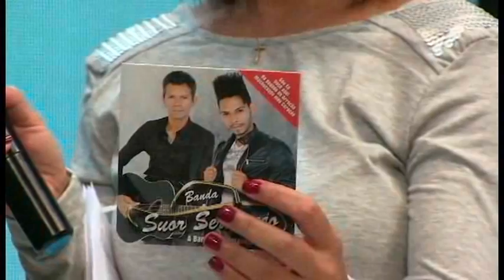Tatti Alenncar recebe convidados especiais no Programa Barlada, 4.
Com os talentosos Violinos Tcharam, Thammy Cesar, Virginia Kheer e Suor Sertanejo...